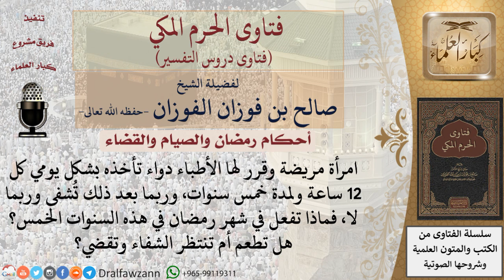ما الواجب على امرأة مريضة قرر لها الأطباء دواء تأخذه بشكل يومي كل 12 ساعة ولمدة خمس سنوات...